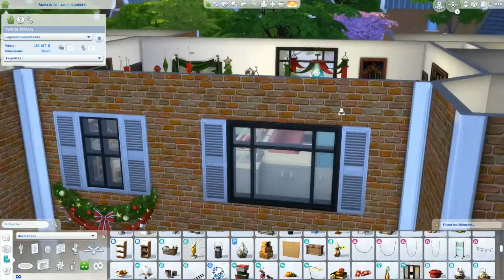Rénovation d'un logement universitaire (version noël🎄) | SIMS 4 - Seni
J'espère que vous allez tous très bien en ce jour de Noël !!!🎉
Aujourd'hui on décore un logement universitaire à Britchester en version ℕ𝕠𝕖̈𝕝 alors poses-toi et profites !☕︎

Ma gallérie : Seni_Creation

Merry Chrismas !!!🎁